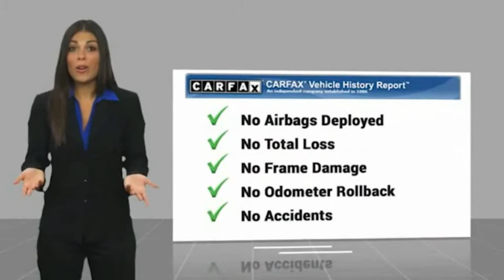2019 BMW 3 Series Bronx NY 19278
2019 BMW 3 Series 330i xDrive

Victory Mitsubishi
4070 Boston Road

Welcome to Victory Mitsubishi! We offer a combined inventory of 700 cars new and luxury used vehicles. All Used vehicles come with a quality assurance inspection, our New Vehicles have an unprecedented 10-year 100k mile warranty we also have vehicles car for any want or purpose. Come into test drive this car for any want or purpose. Come in to test drive this BMW 3 Series 330i xDrive today! Priced below KBB Fair Purchase Price! *, AWD.brCARFAX One-Owner. Clean CARFAX.br2019 BMW 3 Series 330i xDrive Mediterranean Blue Metallic 4D Sedan Save yourself Time and Money - Fill out a credit application online at victorymitsubishi.com and get pre-APPROVED! Financing available for all types of credit with low monthly payment that will fit you budget. Down Payment low as $599. Same day delivery. View our entire inventory by visiting our virtual showroom at victorymitsubishi.com - Only 2 blocks away from Exit 13 off I-95 or Minutes from exit 7 on the Hutchinson Parkway. While we make every effort to ensure the data listed here is correct, there may be instances where the pricing, options or vehicle features may be listed incorrectly. Dealer cannot be held liable for data that is listed incorrectly. Visit Victory Mitsubishi online at victorymitsubishi.com to see more pictures of this vehicle or call us at today to schedule your test drive. please refer to dealers website for exact pricing and for any incentives that we may apply! Our address is 4070 Boston Road, Bronx, NY 10475.br*